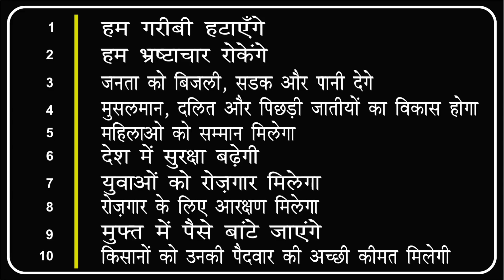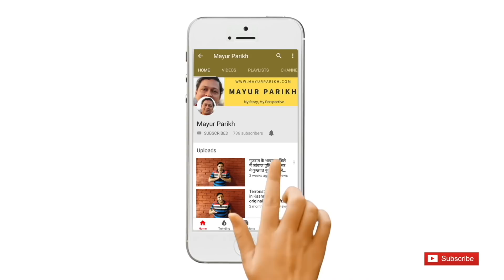राहुल गांधी की वजह से अटका एक डिवोर्स केस, चुनावी वादा बना कोर्ट में मुद्दा.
मध्यप्रदेश के इंदौर में एक शख्स ने कोंग्रेस पार्टी के हलफनामे का हवाला देकर कहा कि वह एलेमनी तब चुकाएंगे जब राहुल गांधी की पार्टी उन्हे मुआबजा देगी. इस विडीयो में हमने चुनाव के जाली वादों की पोल खोली है.

In Madhya Pradesh, one person has cited Rahul Gandhi for delaying payment of alimony to his wife  and urged the court to grant him relief till election ends. this video explores this curious and interesting case and looks at fake promises made in election manifesto’s.

Similar Videos you might find interesting –

- कांग्रेस पार्टी 2019 का लोकसभा चुनाव नहीं जीतना चाहती. क्या है कोंग्रेस की चाल?

- चंद्रबाबू नायडु की गंदी राजनीति, देश को बनाया दर्शक कोंग्रेस को दिखाया अंगुठा.

Mayur Parikh is a journalist with 18 years of experience in the field of Television Journalism. He has worked for reputed channels such as ABP News, Zee News, Alpha Gujarati. Currently he is a Columnist and Freelance Journalist for various publications. He frequently appears on TV News Channels as a Political and Business Expert. He is also a committee member of Maharashtra State Gujarati Sahitya Academy.